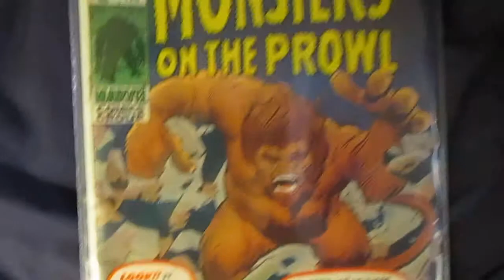Monsters on The Prowl #9 - (1970)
Re-prints from: Tales to Astonish #12, Journey Into Mystery #78. (Jack Kirby/Steve Ditko).